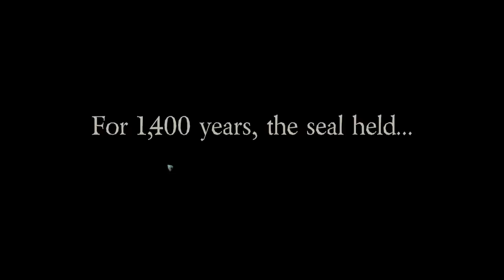OWNING & MANAGING THE MOST EPIC MEDIEVAL TAVERN! - Epic Tavern Early Access Gameplay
Today we're checking out a brand new Tavern management style of game, Epic Tavern.  Having followed this since it's Kickstarter, it's cool to see it come into early access.  The idea is that you are left your parents Tavern, and your job is to cultivate heroes to go out into the world and keep the populous safe.  It's got a good sense of humor, a decent cast of characters, and mixes an interesting questing system in with the typical "serve drinks and food" tavern management.

ABOUT: Epic Tavern:

Epic Tavern is a fantasy-management-RPG where you rule the land from your Tavern. Recruit heroes, send them on quests, and reap the rewards! Build a legendary Tavern to attract Heroes from every corner of a dangerous and magical world. By bringing together courageous parties and sending them off on dangerous (and oftentimes crazy) adventures, every decision you make will alter the destiny of your Epic Tavern!

Player Choice: In Epic Tavern, every quest choice made and every adventurer befriended could unlock new quests, new alliances, or access to characters, items, and tavern building opportunities. The experience grows as you play - your choices will directly steer the fate of your intrepid adventurers!

The Tavernmaster: You and your tavern are at the center of a world full of danger, intrigue and unlimited adventure. Your every choice determines the future of your establishment, bringing heroes and stories together in fellowships that will become the stuff of legend. This is where friendships are made, and where great adventures are started. In Epic Tavern, you build the destiny of your world, one drink at a time.

The Adventurers: A multitude of characters drawn from 20+ classes and walks of life will visit your tavern. Mages, warriors, assassins, and more will be at your disposal! Befriend them over drinks and learn their secrets. Between quests, take their experience, level them up, and influence the nature of their destiny.

The World: You will send your new friends on quests to explore the land of Beor. These quests unfold into an epic storyline unique to your playthrough. Epic Tavern pushes the limits of a player-centric narrative and creates a brand new model of the classic RPG experience. The impact of your choices will inexorably change your adventurers and the World itself!

The Path of Transformation: Quests will lead to important changes in your characters. What if your decision to send a fatigued and injured character on a quest leads to critical failure that results in a Total Party Kill? It’s not just a matter of who you send, but also of what happens to them on their travels.

Grand adventure awaits in the world of Epic Tavern!